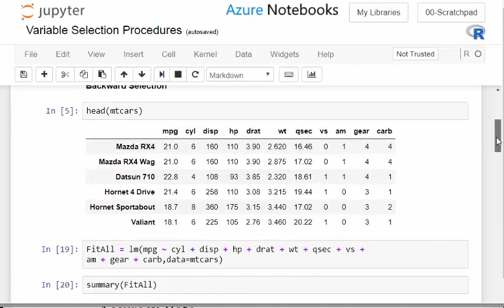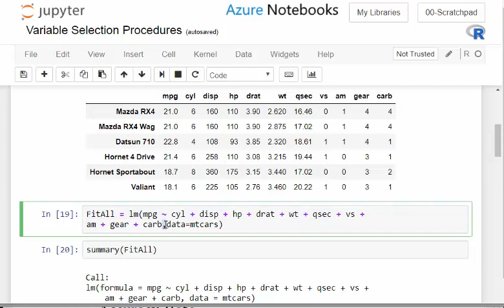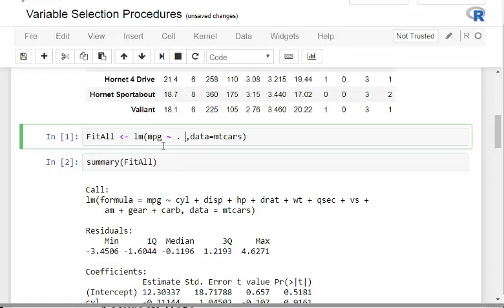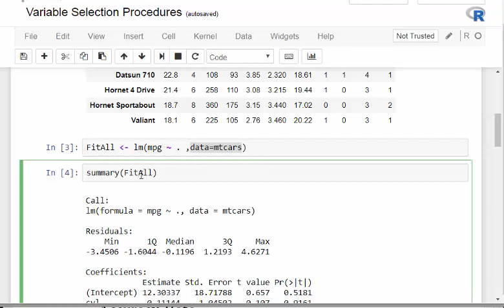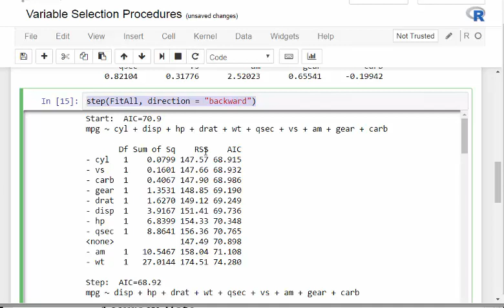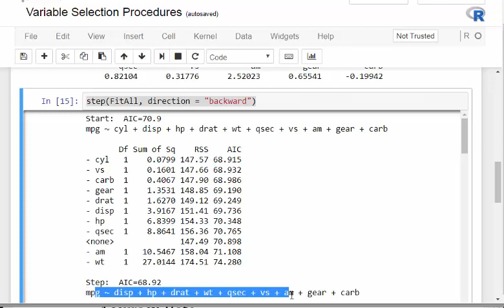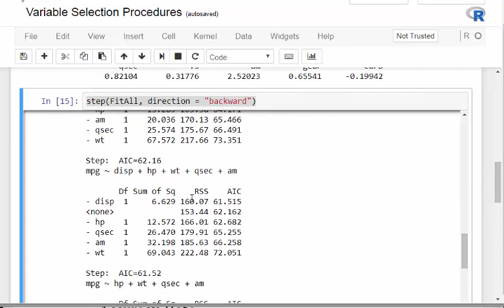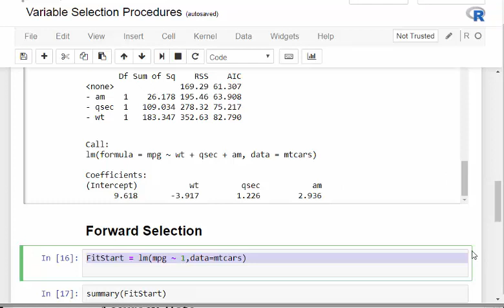Backward Elimination - Stepwise Regression with R